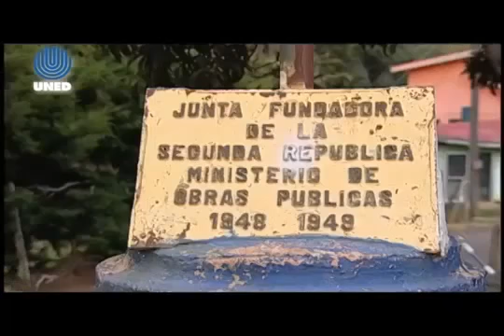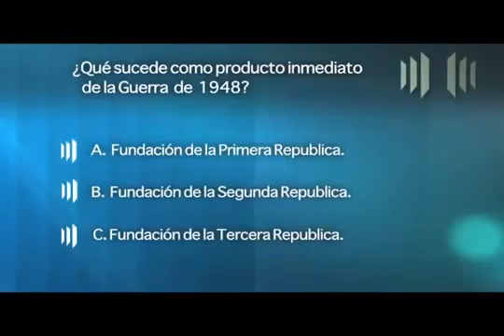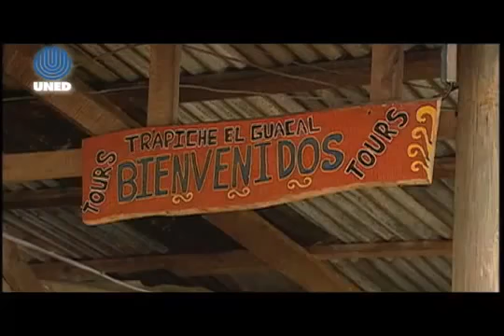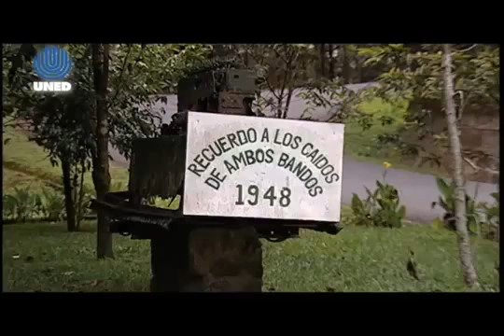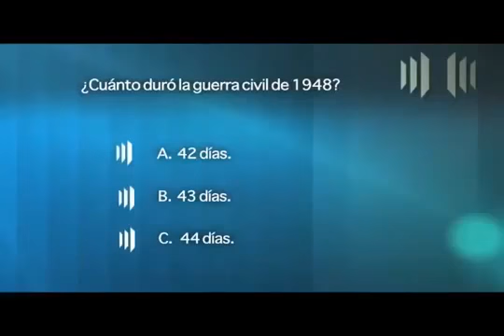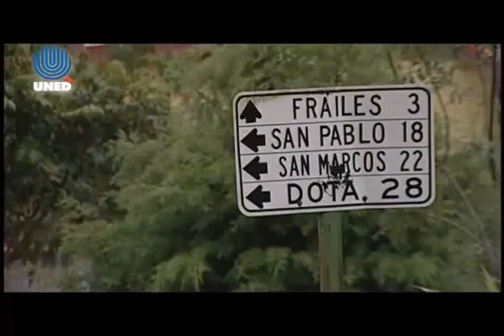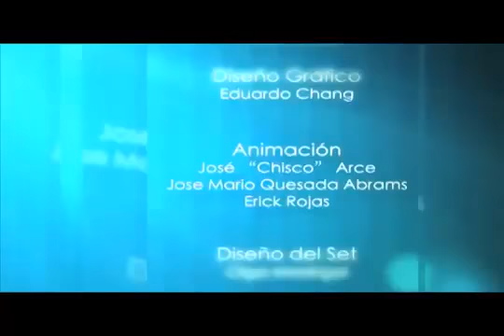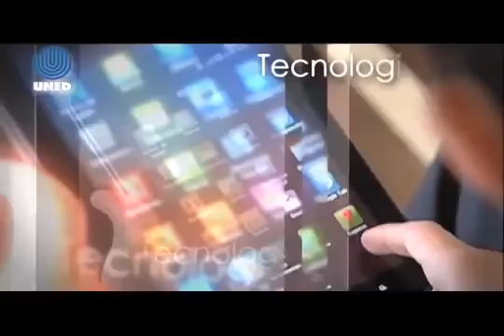UMBRALES 2017 Ruta turística etnocultural 1948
Gracias a una iniciativa que llevan a cabo las cátedras de Turismo Sostenible e Historia, de la Universidad Estatal a Distancia, los costarricenses y extranjeros podrán disfrutar de una ruta.

TEASER VIDEO CLIPE NAGUETA.

Videos de la Cátedra de Historia.

Video para el proyecto del curso Historia de la cultura, I cuatrimestre 2017. El Dr. Gilberto Conde, investigador del Centro de Estudios de Asia y África, explica en esta cápsula, con gran.